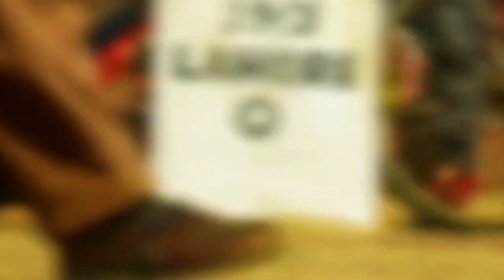Gadar 2 Amazing Dialogues, Gadar 2 Trailer Review Reaction, Gadar 2 Trailer, Sunny Deol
Gadar 2 Official Trailer, Sunny Deol, Ameesha Patel, Anil Sharma

Gadar 2 New Poster Reaction, Gadar 2 Trailer Release Date, Gadar 2 Teaser, Sunny Deol